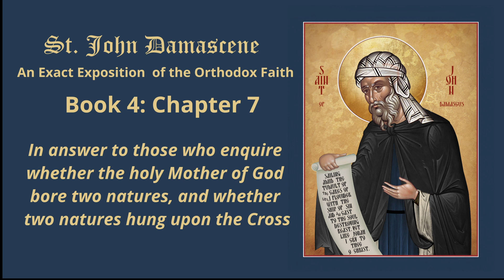In answer to those who enquire whether the holy Mother of God...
In answer to those who enquire whether the holy Mother of God bore two natures, and whether two natures hung upon the Cross.
Book 4 of "An Exposition of the Orthodox Faith" by St. John Damascene is focused on the doctrine of the Church, including sacraments and the role of the Virgin Mary.
St. John Damascene begins by discussing the nature and purpose of the Church, arguing that it is the body of Christ and the means by which God communicates His grace to humanity. He also explores the different levels of the Church hierarchy, from bishops to priests and deacons, and emphasizes the importance of obedience and order in the Church.
He then goes on to discuss the role of the Virgin Mary in the Church and in salvation history. He emphasizes her unique role as the Mother of God, arguing that she played a key role in the Incarnation and that her intercession is a powerful means of obtaining God's grace.
St. John Damascene also discusses the sacraments of the Church, including baptism, the Eucharist, confession, and others. He explains the nature and purpose of each sacrament, emphasizing their importance for spiritual growth and salvation.
Finally, St. John Damascene concludes the book by discussing the end times and the resurrection of the dead. He emphasizes the importance of living a virtuous life and preparing for the judgment of God.
Overall, Book 4 provides a comprehensive understanding of the doctrine of the Church, including its hierarchy, sacraments, and the role of the Virgin Mary. It also offers insights into eschatology, the study of the end times, and emphasizes the importance of living a virtuous life in preparation for the judgment of God.